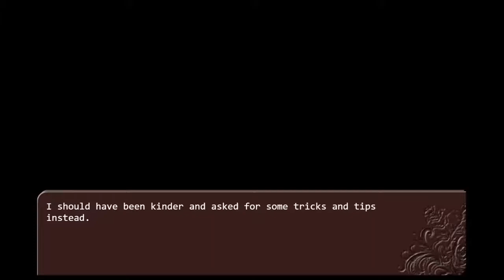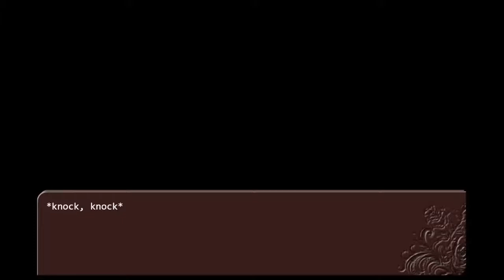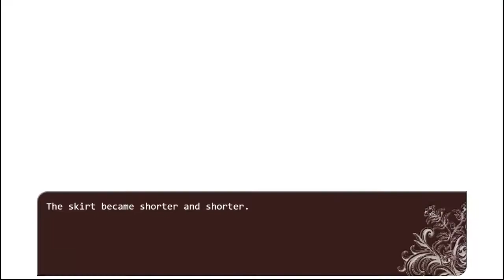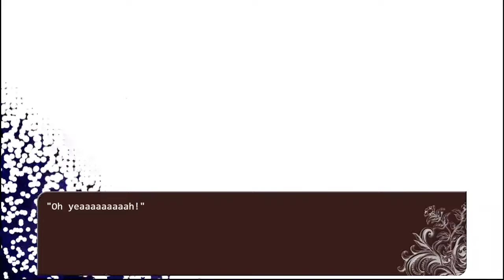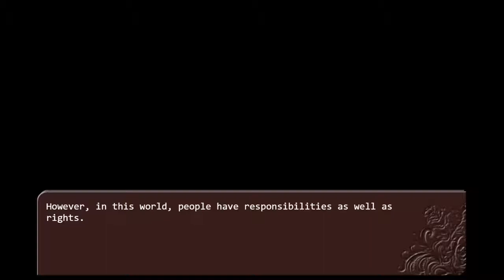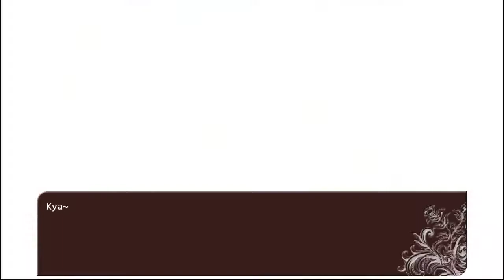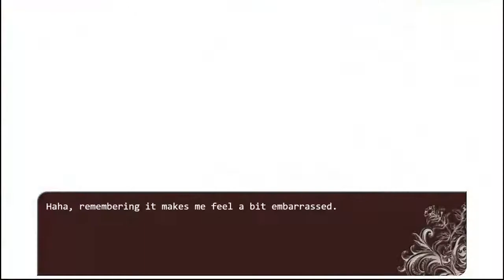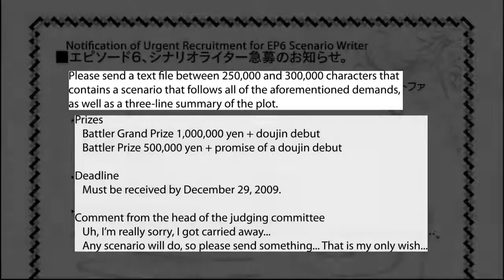Umineko Tsubasa - Game Master Battler